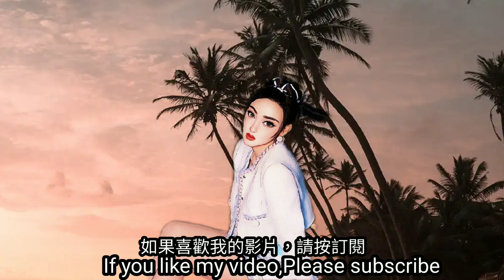A man's best friends are his ten fingers.人最好的朋友是自己的十個手指。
A man's best friends are his ten fingers.
人最好的朋友是自己的十個手指。